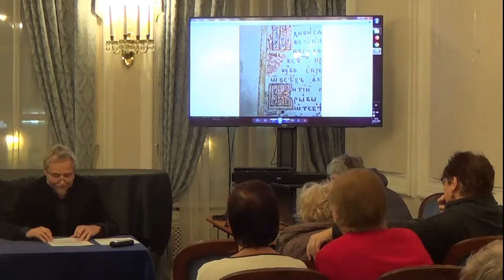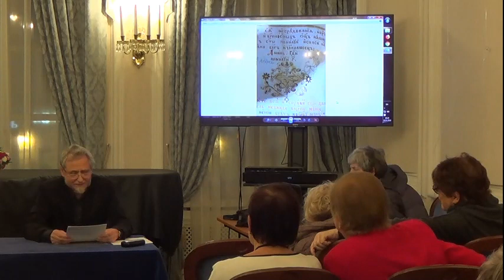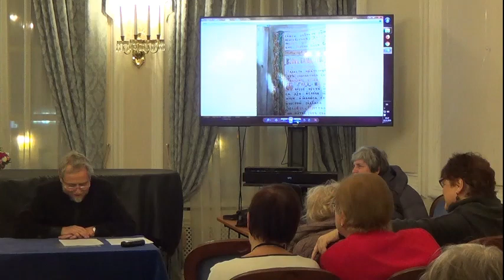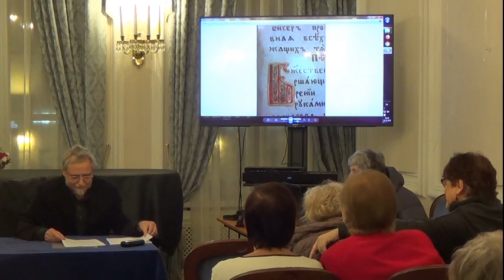Н. Г. Денисов. Рукописные книги старообрядческого мастера Максима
VI Международная конференция памяти проф. А. В. Рудневой «Народная музыка и современный мир: диалог культур»